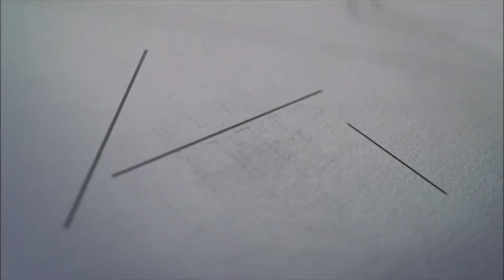RL8699 / Paradise Beach / InfoProp